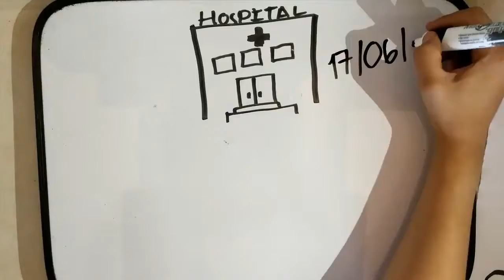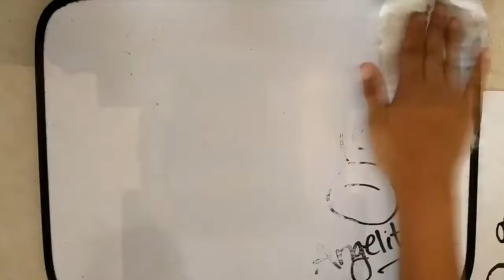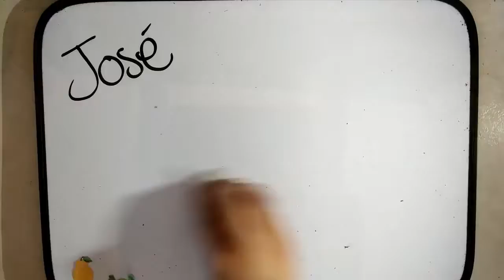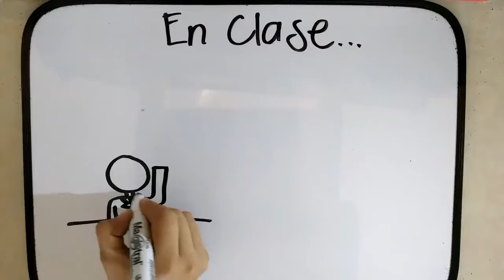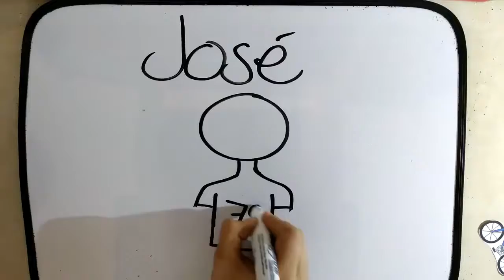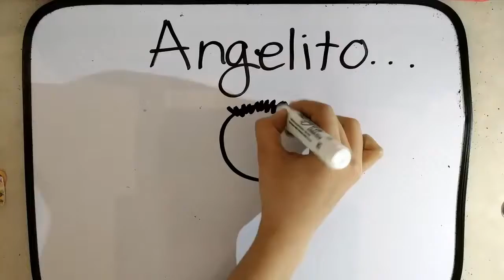2do Lugar “Concurso de video de la Licenciatura en Nutrición“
Video ganador del 2do Lugar del concurso para la materia “Proceso educativo comunitario“, de la Licenciatura en Nutrición del Área de Ciencias de la Salud de la Universidad Autónoma de Zacatecas.